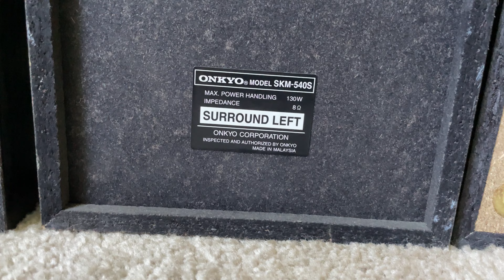Onkyo SKB-540 and SKM-540S Home Theater Surround Speakers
Onkyo SKB-540 Rear and SKM-540S Surround Back Home Theater Surround Speaker System without the front Grills/Covers, Black color

Specs:
Input Impedance 8 Ohms
Max. Power 130 W
Frequency Response 60 Hz-20 kHz
Woofer 3-1/8" Cone
Tweeter 3/4" Ceramic